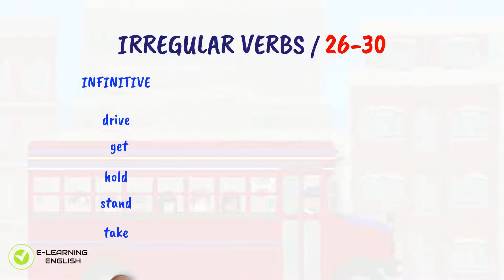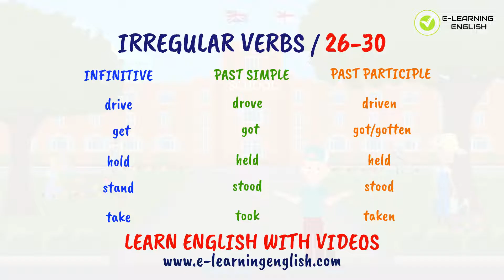Irregular verbs List: 6/25 I The Fast Driver I DRIVE, GET, HOLD, STAND, TAKE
Irregular Verbs 6/25 I The Fast Driver I drive, get, hold, stand, take

Hi everybody here is a SERIES OF SHORT VIDEOS.
IRREGULAR VERBS PART 6 OF 25.🔥🏆✅
Every video has 5 IRREGULAR VERBS.

INFINITIVE           PAST SIMPLE             PAST PARTICIPLE
drive                      drove                            driven
get                         got                                got/gotten
hold                       held                               held
stand                    stood                            stood
take                      took                              taken

We hope you like, and most importantly you can LEARN ALL TOGETHER 125 THE MOST IMPORTANT IRREGULAR VERBS.

Time 0:08
Billy was travelling to school. He took the bus, but it was frightening because the driver drove very fast. There were no free seats, so Billy stood and held on tightly. Billy was relieved when he finally got off the bus and arrived safely at school.

Time 0:57
What has just happened?
Billy has taken the bus to school, and the driver has driven quickly. Billy has stood and he has held on tightly. Billy has just got off and he has arrived at school safely.